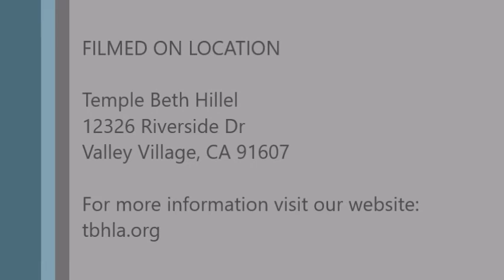Mikeitz with Rabbi Ellie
Happy Hanukkah weekend and may your dreams be fulfilled like Joseph's were.